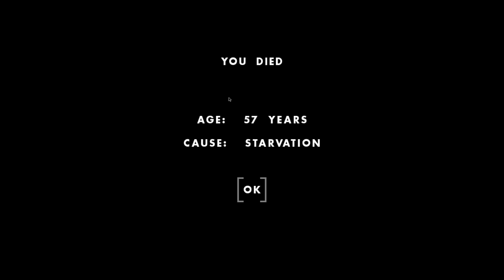MAKING POPCORN WITH OUR TIME TRAVELING TWIN BROTHER - One Hour One Life Gameplay